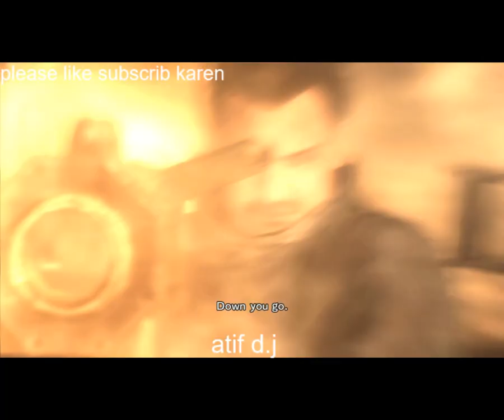Metal Gear Rising 1